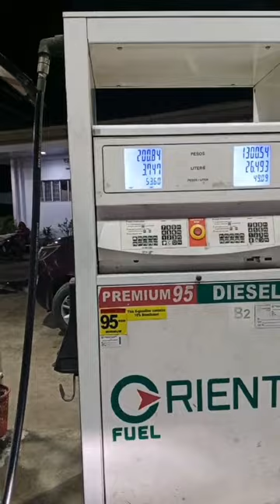rides muna tayo mga idol sa bayan ng Rizal